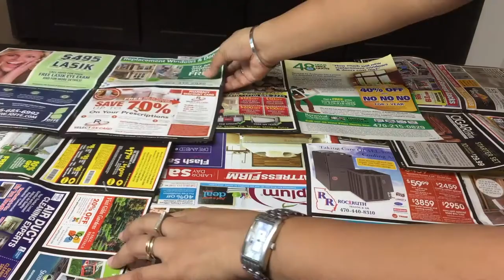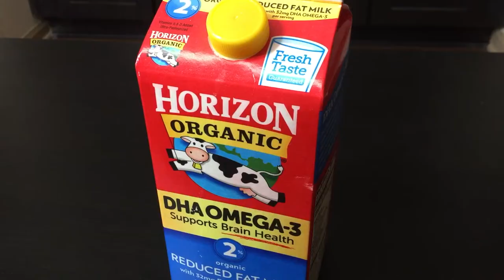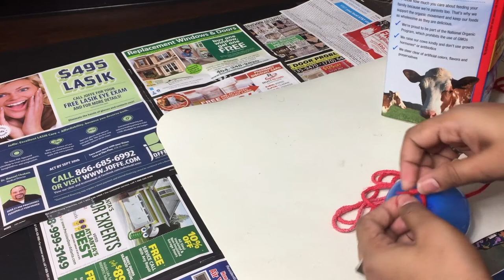(HINDI) Diwali Decor | Most easiest way of Yarn / Wool Lanterns | Yarn balloon Ball Fairy Lights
Want to spice up your boring room or struggling how to set up your home for much awaited Diwali? Check out this  easy and simple yarn ball lanterns DIY for step by step process along with an important trick to make it less messy. Though i made it for this year's Diwali  but you can use these for any type of party or as cozy room decorations especially along with fairy lights its the best budget friendly decor idea for any occasion may it be Festival of Lights or Christmas. Any day it's a beautiful treat for your eyes which can undoubtedly make your evenings more romantic ; )